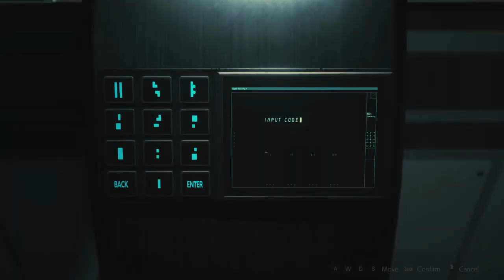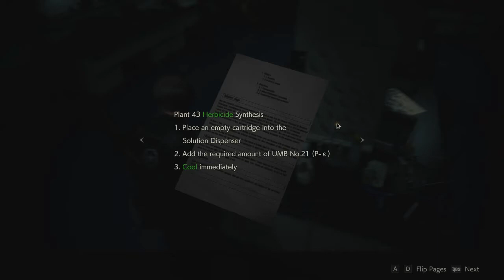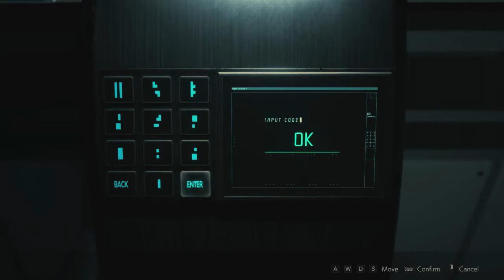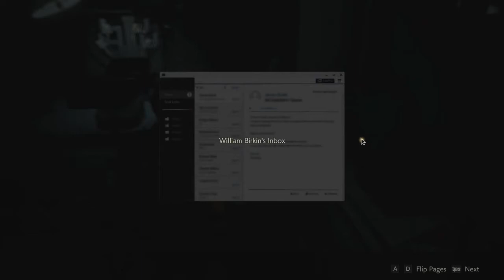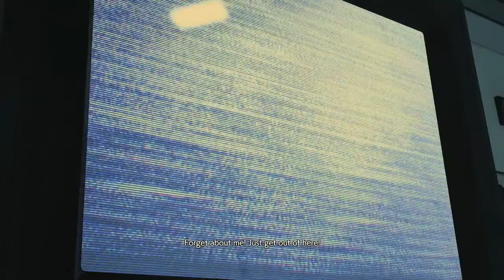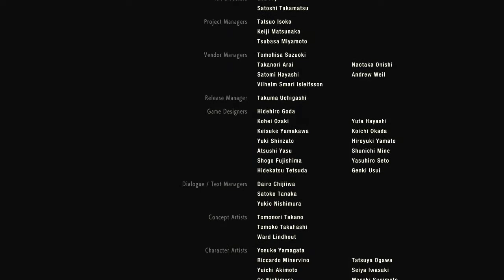Resident Evil 2 #8 - He Got Bigger [Leon End]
This will be the first Resident Evil game I will have played to completion. Now lets see how well I do.

RE logo used in the video and thumbnail was made by Rawk-Klark